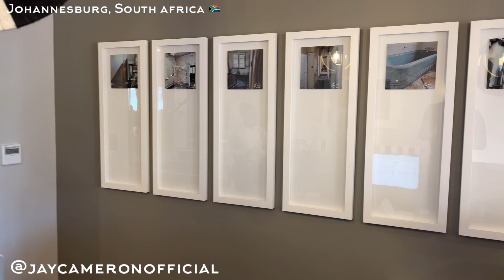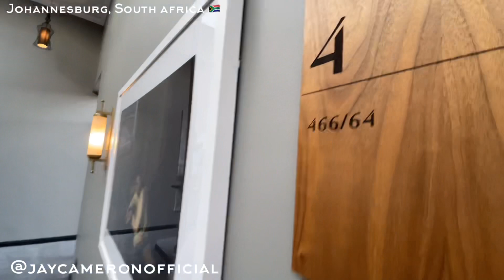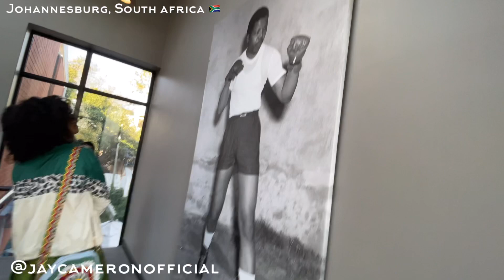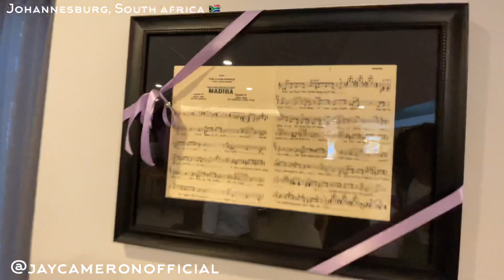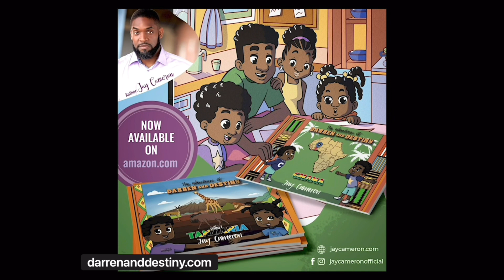All The Way From Russia, Adaora Tours Nelson Mandela’s Home & Was Amazed By What She Discovered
Nelson Mandela’s home has been converted into a boutique hotel and destination point in Johannesburg, South Africa. Adaora, had a chance to have a tour before our interview with her. Check out this video and Adaora’s POWERFUL interview